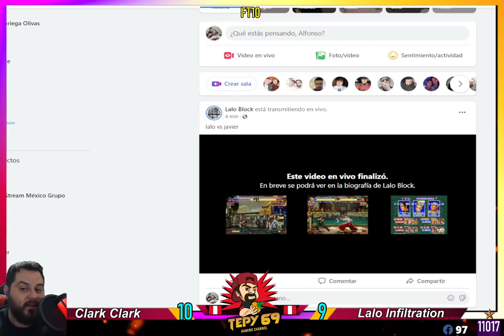KOF94 FT10 Clark Clark vs LaloBlock